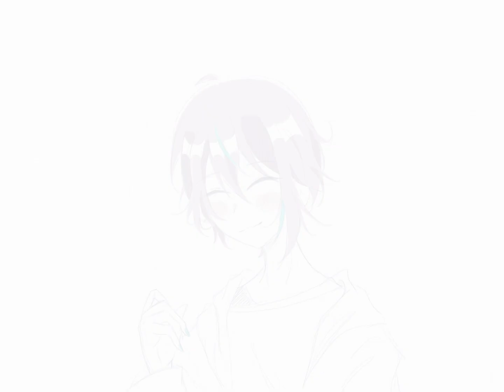ruinene dump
inspo: ymvccl on tt
song: come inside of my heart - iv of spades